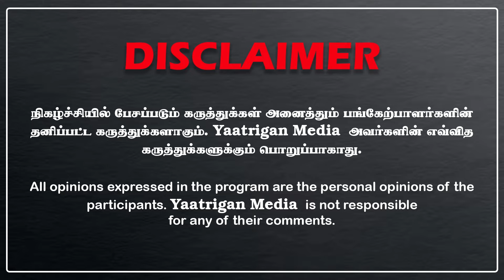எனக்கு ஒரு கை போடு மாப்ள.. | உதயநிதி பேச பேச நடந்த கொடுமை!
உதயநிதி மேடையில் பேசிக் கொண்டிருக்கும் போதே காலியாக இருந்த சேர்களுக்கு நடுவே உடன்பிறப்புகள் சீட்டு விளையாடி பொழுதை கழித்த சம்பவம் வைரலாகி வருகிறது.